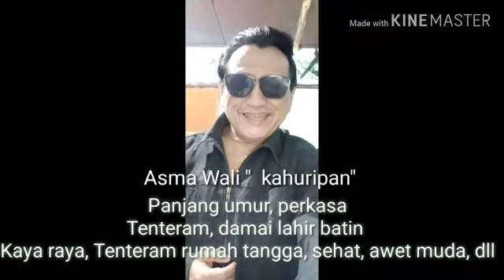Asma Wali ' KAHURIPAN ' ASMA AJAIB UNT.KETENTRAMAN, KEKAYAAN, PANJANG UMUR, AWET MUDA!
Asma Wali " KAHURIPAN 'membuat hidup dgn keluarga anda tenteram, damai penuh kesejahteraan lahir_batin, panjang umur, awet muda, perkasa, sukses, sehat wal afiat. Kaya raya, Makmur, dihormati banyak orang, diberi kekuatan untuk selalu taat beribadah, dll. Amalkan dgn serius dan buktikanlah keajaibannya!
Jeffry bruning motivator spiritual.